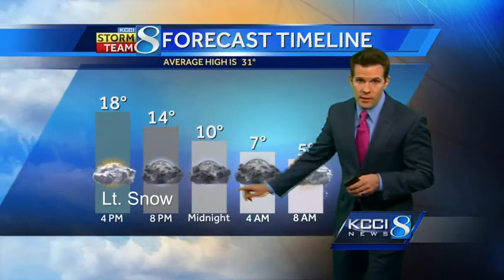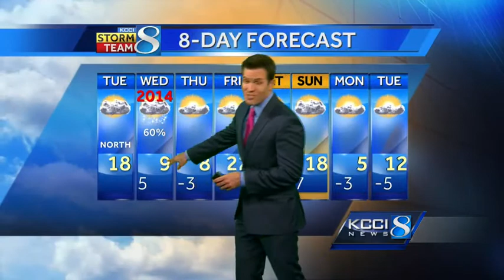KCCI noon video forecast